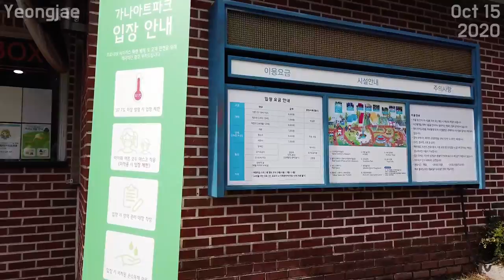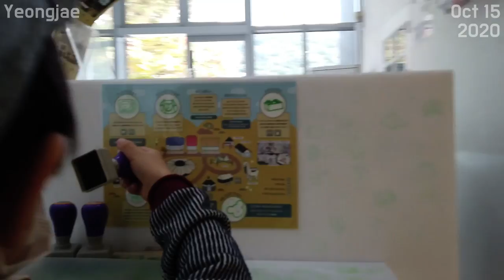I was curious about What Kind of Place it is (feat. Ghana Art Park) 20201015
가나아트파크 Ghana Art Park
117 Kwon Yul-ro, Jangheung-myeon, Yangju, Gyeonggi-do